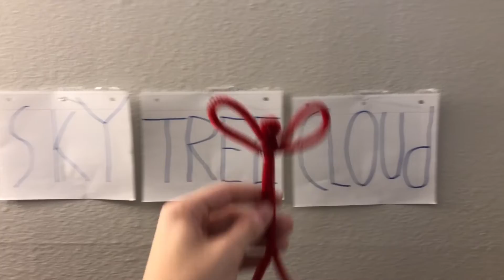Fuzzy Story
Directed by Parker Gregg